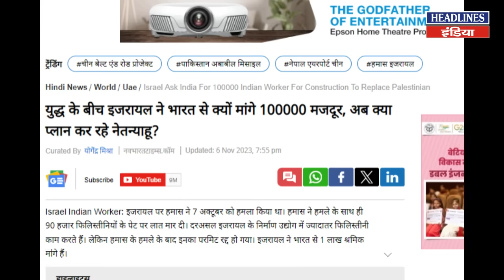मोदी अब इजरायल की ऐसे करने जा रहे हैं मदद, चौंक गए मुस्लिम देश । Headlines India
मोदी अब इजरायल की ऐसे करने जा रहे हैं मदद, चौंक गए मुस्लिम देश